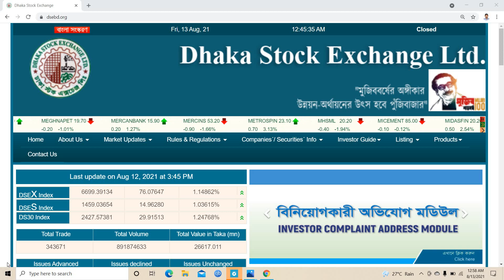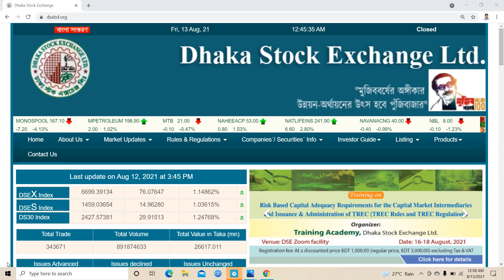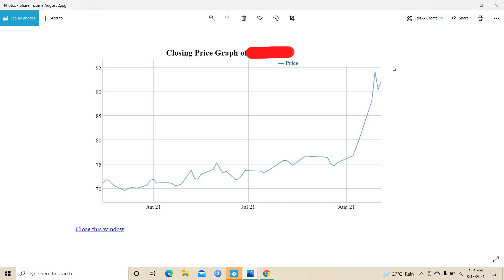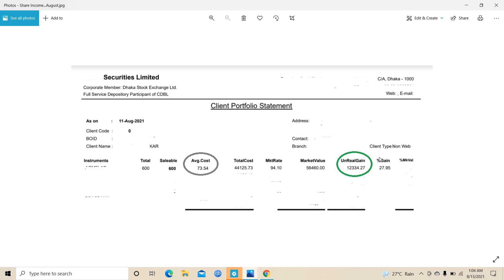শেয়ার মার্কেট থেকে কেমন ইনকাম করে থাকি | Dhaka Stock Exchange | Knowledge Share 2021